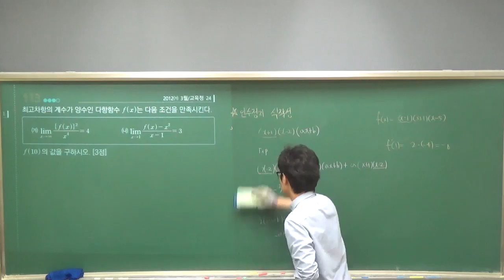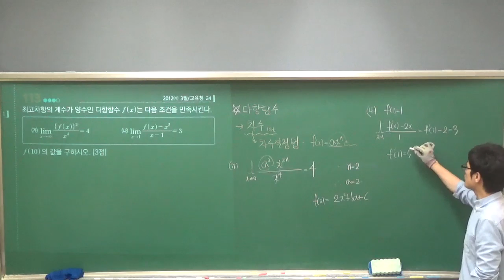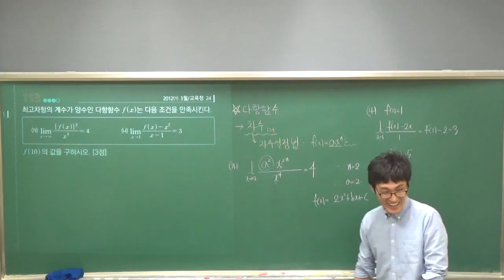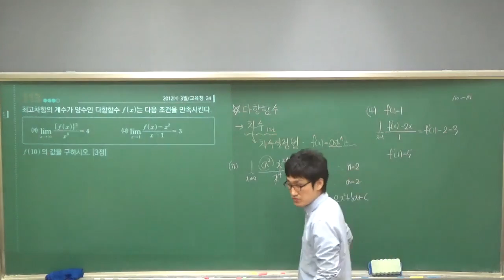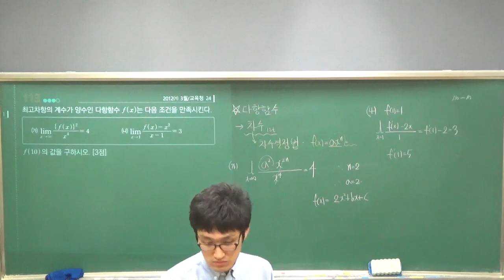9종교과서 113